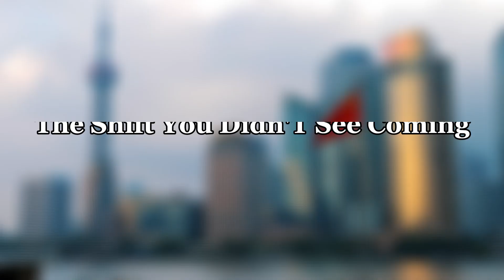How China Is Winning the Tech Race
In this video, we dive deep into the strategies, innovations, and geopolitical moves that are propelling China to the forefront of the global tech race. From artificial intelligence and 5G networks to electric vehicles and semiconductors, China is outpacing rivals and reshaping the future of technology.

Whether you're a tech enthusiast, investor, or just curious about the shifting world order, this video breaks down the key trends you need to know.